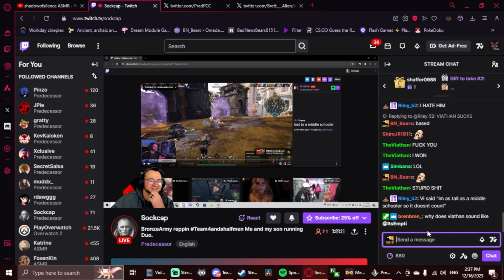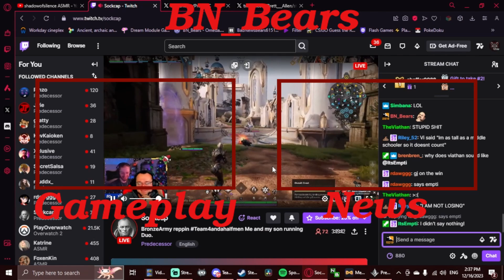PCC Creator Cup vs Team Sockcap! Riktor Jungle Full Gameplay (Predecessor: Early Access)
PCC Creator Cup Team Exclusive vs Team Gratty